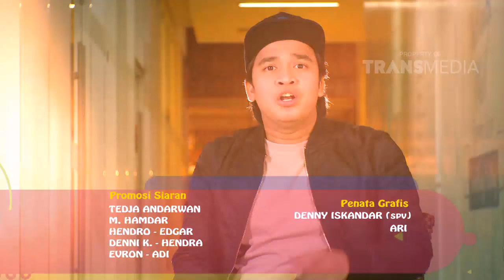ANTI JONES - Permainan Cinta (8/3/2017) Part 1